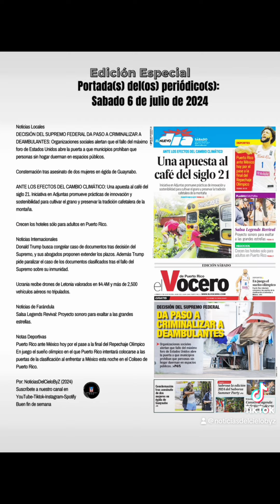PORTADAS DE PERIÓDICOS PARA HOY SÁBADO 6/JULIO/2024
La(s) portada(s) del periódico(s) para hoy Sábado 6 de julio de 2024

Noticias Locales
DECISIÓN DEL SUPREMO FEDERAL
DA PASO A CRIMINALIZAR A DEAMBULANTES: Organizaciones sociales alertan que el fallo del máximo foro de Estados Unidos abre la puerta a que municipios prohiban que personas sin hogar duerman en espacios públicos.

Consternación tras asesinato
de dos mujeres en égida de Guaynabo.

ANTE LOS EFECTOS DEL CAMBIO CLIMÁTICO: Una apuesta al café del siglo 21. Iniciativa en Adjuntas promueve prácticas de innovación y sostenibilidad para cultivar el grano y preservar la tradición cafetalera de la montaña.

Crecen los hoteles sólo para adultos en Puerto Rico.

Noticias Internacionales
Donald Trump busca congelar caso de documentos tras decisión del Supremo, y sus abogados proponen extender los plazos. Además Trump pide paralizar el caso de los documentos clasificados tras el fallo del Supremo sobre su inmunidad.

Ucrania recibe drones de Letonia valorados en $4.4M y más de 2,500 vehículos aéreos no tripulados.

Salsa Legends Revival: Proyecto sonoro para exaltar a las grandes estrellas.

Notas Deportivas
Puerto Rico ante México hoy por el pase a la final del Repechaje Olímpico
En juego el sueño olímpico en el que Puerto Rico intentará colocarse a las puertas de la clasificación al enfrentar a México esta noche en el Coliseo de Puerto Rico.